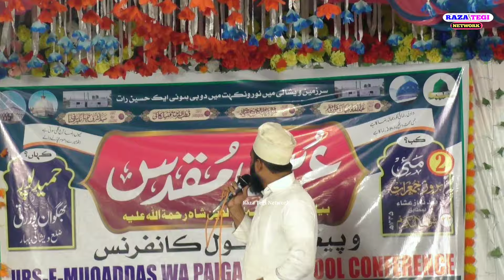12 Rabi Ul Awal Naat Sharif | Mohammad Ali Faizi Naat | Non Stop New Naat 2024 Eid Miladunnabi Naat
12 Rabi Ul Awal Naat Sharif | Mohammad Ali Faizi Naat | Non Stop New Naat 2024 Eid Miladunnabi Naat

12 rabi ul awal naat ali faizi
eid miladunnabi naat
rabi ul awal naat sharif
mohd ali faizi naat
ali faizi naat